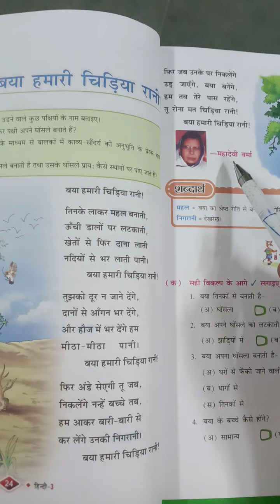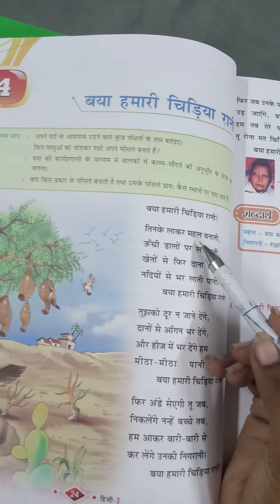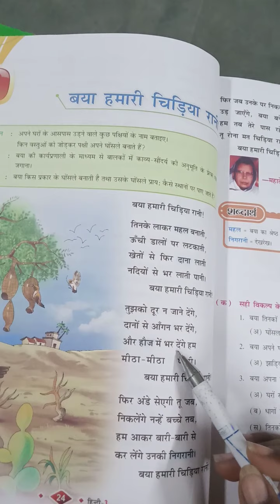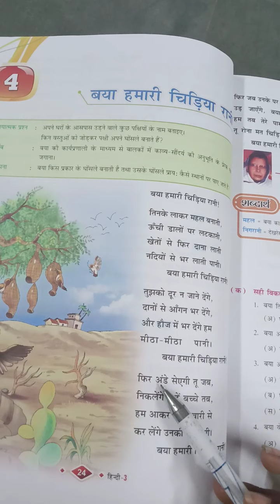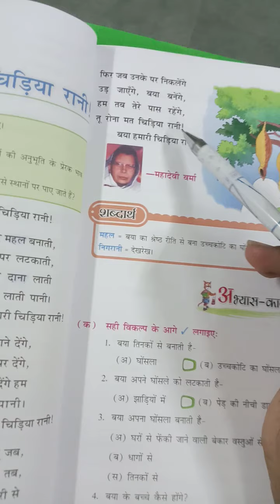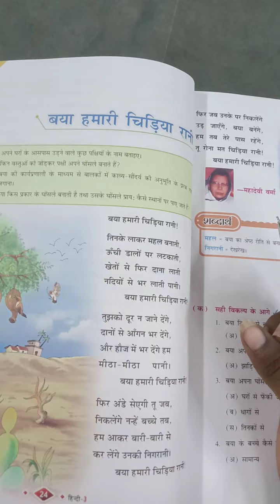Std 3 Hindi Chapter 4